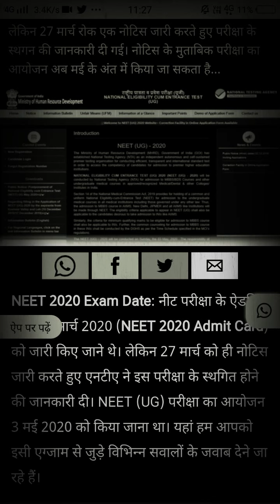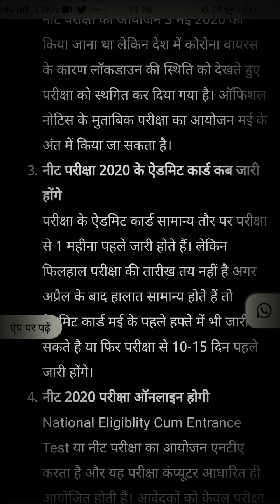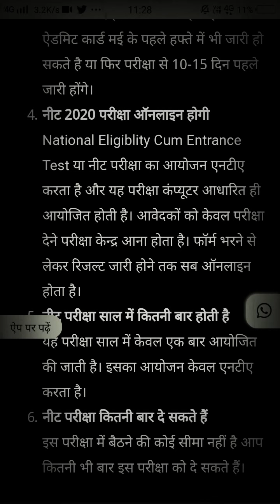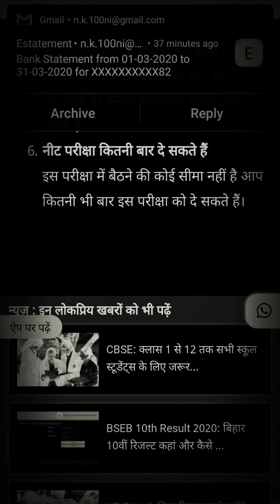NEET2020. NTA विनीत जोशी ने दिए NEET अभ्यर्थियों के सवालों के जवाब. आज शाम 6:00 होगी PRESS CONFRENCE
Dear student.
Today NTA chairmen Vinit joshi Consultant many Questions For Neet 2020 Exam Related .
Date Prevailed.
Must watch & Share .